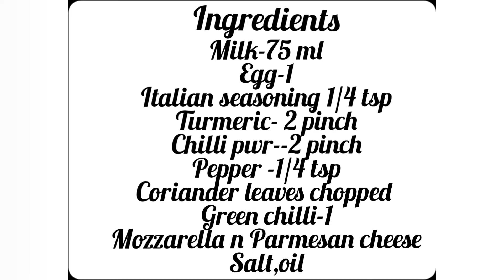How to make french Toast/Chilli cheese Toast/french Toast/spicy cheese Toast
In this video I have added 2 receipes,First one is sweet French toast n the other one is chilli cheese Toast. Both the receipes r wonderful,Try out n enjoy. Happy cooking